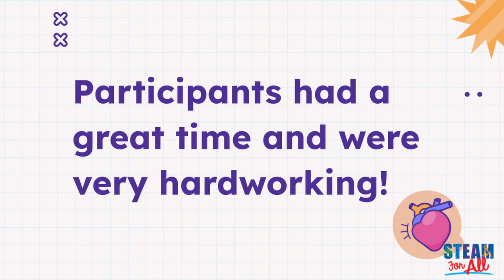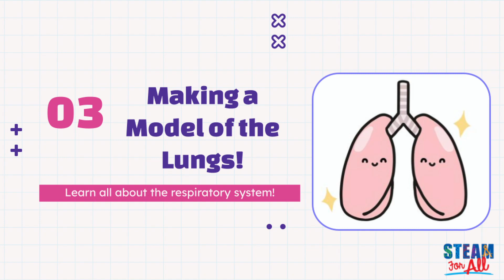2023 STEAM for All Amazing Anatomy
Participants learned about the digestive, skeletal, and circulatory systems at our Amazing Anatomy event by filling out handouts and building a lung model using bottles, balloons, and straws!

Links:
Want to participate in future STEAM for All events?

Want to become a STEAM for All volunteer?

Credits:
This video uses a google slides template created by Slidesgo, including icons by Flaticon, and infographics & images by Freepik

Video by Izzie Tran

Video Directed by Zoe Tran & William Deng